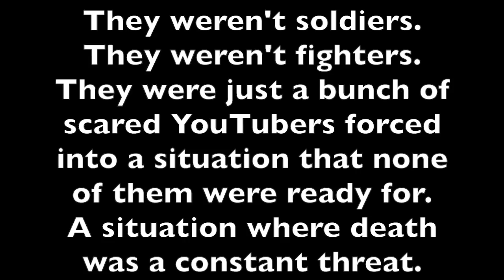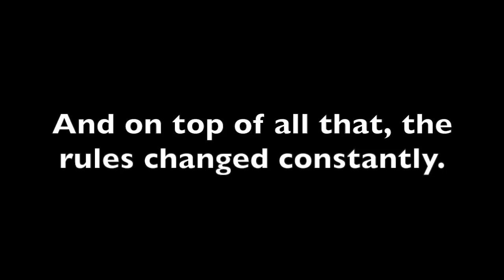A speech that sums up the tragedy of EtN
you can tell it's a sad video when I bust out the classical music lol. also WHY